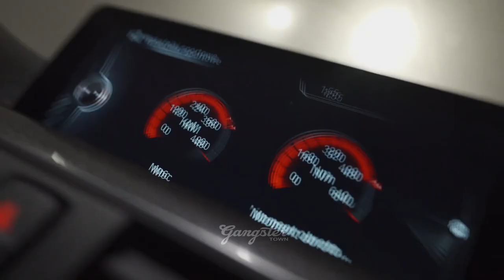Blackoff & SUDE - You're Mine | Models & BMW M4 Showtime | TheCrew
⥏ VIDEO CREDITS ⥑

slap house
bmw m4
car music
thecrew